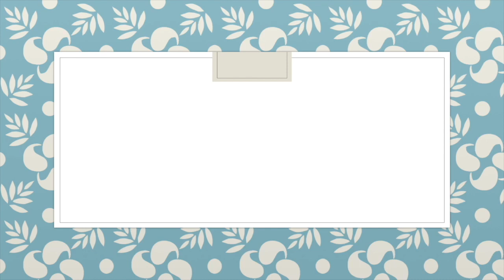عيشها صح #٨ (أهم من إنك تردد الكلام، إنك تطبقه)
عيشها صح سلسلة فيديوهات مواضيعها متنوعة،،، كلام في علم النفس، في الوعي، في الروحانيات، في فهم الدنيا، في فهم نفسنا، وفي حسن التصرف.

بنتكلم في إزاي نفهم أحسن، وإزاي نرفع من حالة إحساسنا، وفي الآخر كمان التطبيق ممكن يبقى إزاي...

علشان نعيشها صح.

في الفيديو رقم ٨

فيه ناس كتير بتعرف تتكلم كلام حلو وتقول كلام كبير، وبس. المظهر كفاية.

لكن فيه ناس كتير برضه نفسها لما بتعرف حاجة جديدة ومفيدة إنهم ينشروها للناس، فيتكلموا فيها وهما فاهمينها، بس مش بياخدوا بالهم إن أفعالهم لسة ماتحققش فيها الكلام ده.

كل ما تجيلك معلومة ولا درس جديد، ومنهم كلام الفيديو ده نفسه، خللي اهتمامك إنك تاخد وقت تطبقه وتراقب نفسك إنك فعلاً بتطبقه ومتحقق فيك، وساعتها أفعالك هتتكلم بالنيابة عنك.